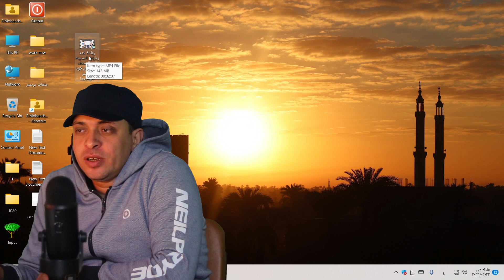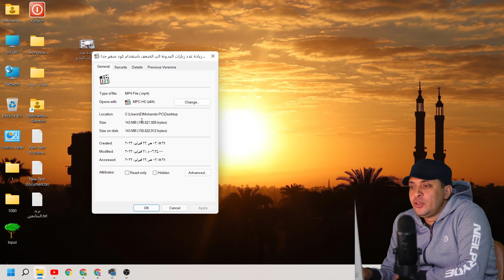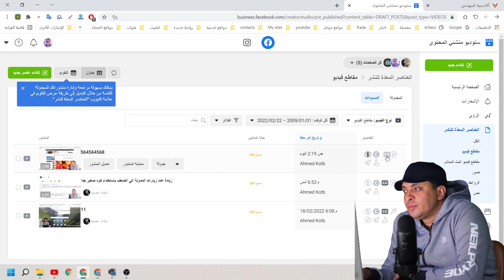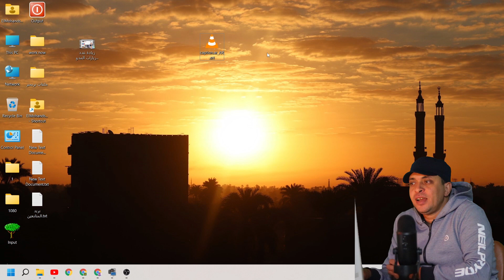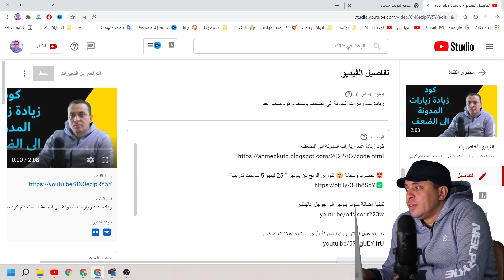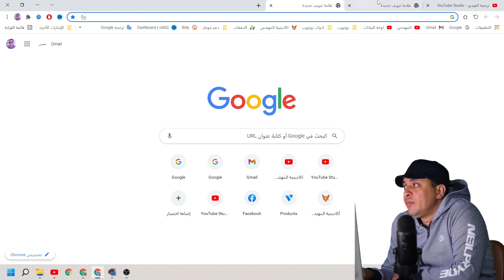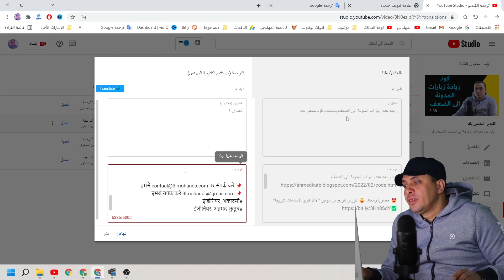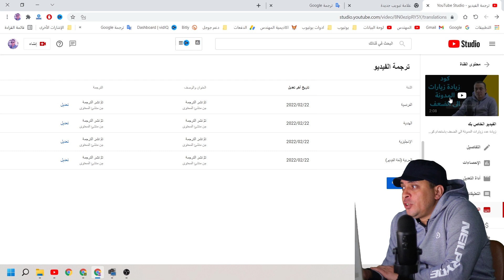كتابة الكلام على الفيديو عربي انجليزي اي لغة بضغطة زر واحدة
ترجمة فيديوهات اليوتيوب الي 4 لغات بضغطة زر واحدة
ستوديو منشئي المحتوى فيس بوك

اقوي مراجعة شاملة لل مايك بويا Boya BY-M1 افضل مايك لليوتيوب تجربة على الهاتف والكاميرا والكمبيوتر

كيفية الاشتراك في اداة vidiq مجانا لمدة شهر من الموقع الرسمي توفير 149$ vidiq pro free